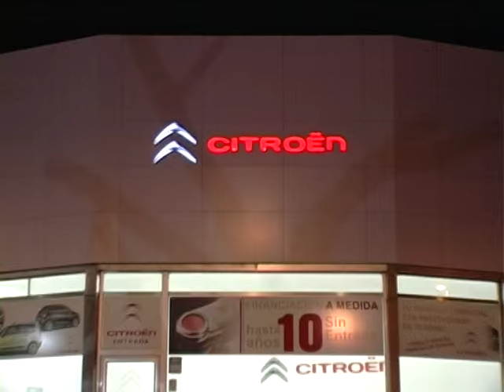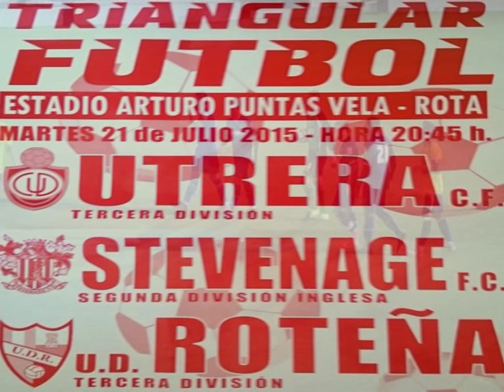Triangular UD Roteña Stevenage FC CD Utrera Rota 21 de Julio 2015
DescripciónTriangular UD Roteña   Stevenage FC   CD Utrera Rota 21 de Julio 2015